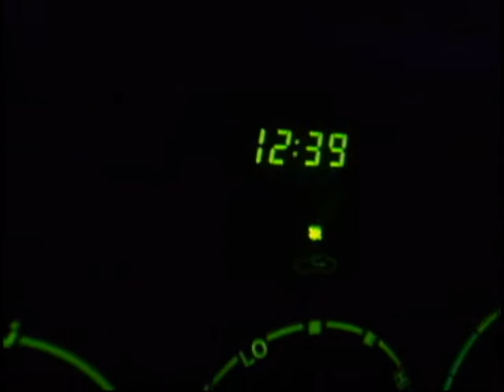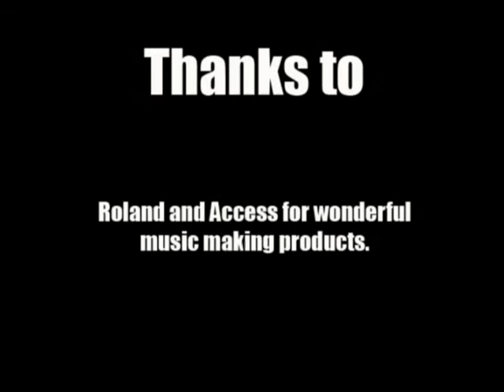Redemption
A story about a mans last minutes alive and how memories should never be forgotten.

Was bored and decided to make a short movie. Kind of threw it together in less than a couple of hours (that includes shooting, editing and making the soundtrack)

Music was by me

Last but not least - enjoy!